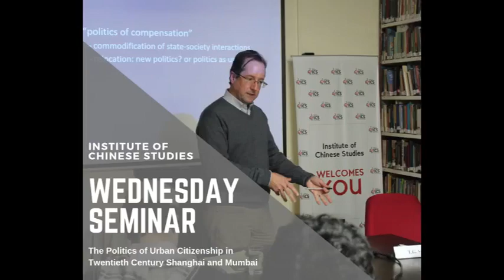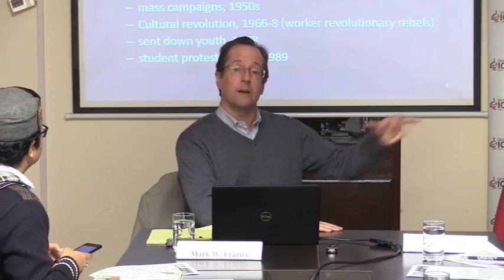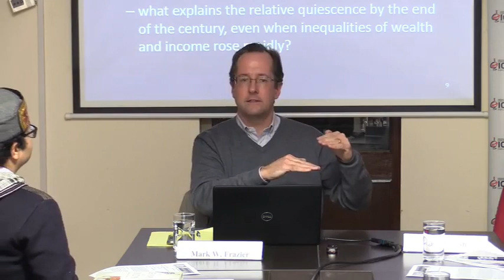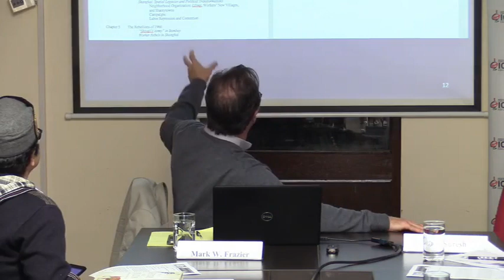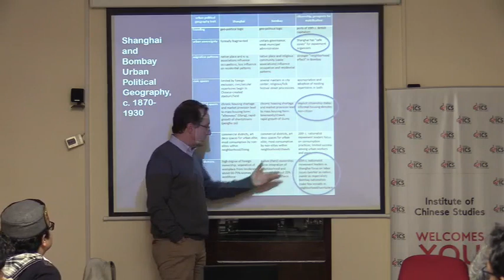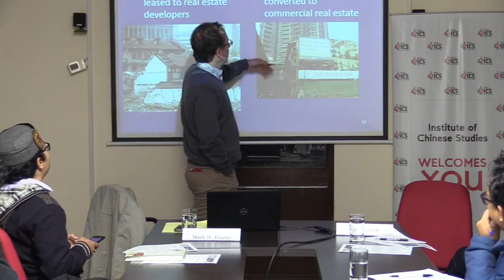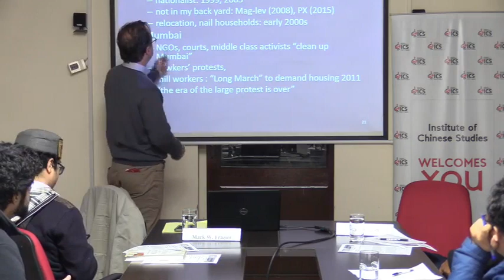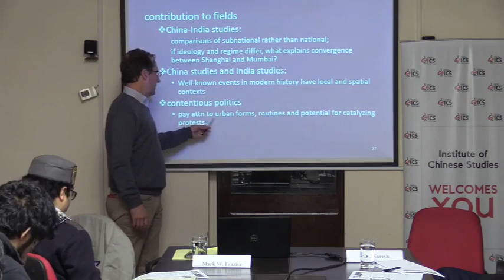Wednesday Seminar|The Politics of Urban Citizenship in 20th Century Shanghai and Mumbai|Mark Frazier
This talk examines the politics of urban citizenship in Shanghai and Mumbai from the perspective of changing urban political geographies and contentious politics. Civic spaces, industrial districts, retail streets, tenement housing, among other urban forms of urban political geography created spatial-social differentiations that gave meanings to urban citizenship and shaped forms of contentious politics. The patterns of popular protest and political mobilization in Shanghai and Bombay/Mumbai during the 1920s, 1960s, and 1990s transpired under divergent ideological and institutional contexts but reflected similar debates over urban citizenship, or membership in the city and claims to jobs, housing, and other collective resources.